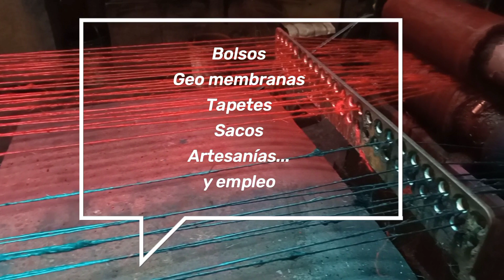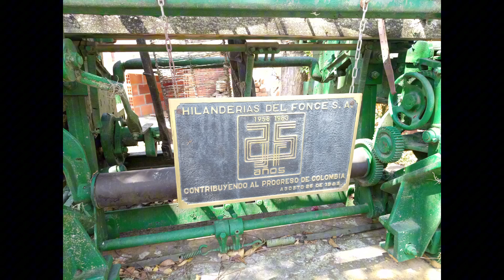EL FIQUE EN LA AGROINDUSTRIA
Referirnos al fique es solidaridad con el planeta, son objetivos de desarrollo sostenible, es cooperación y naturaleza...
estás imágenes corresponden a una empresa de la economía solidaria colombiana, queda en San Gil, se llama Coohilados del fonce Ltda.  Hoy compartimos esto como gratitud a lo que hacen...  Gracias.